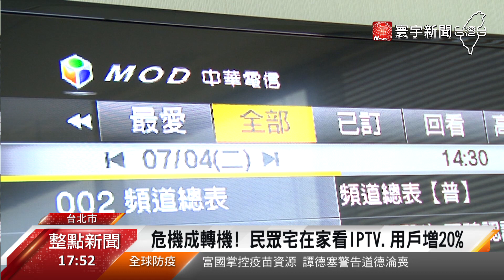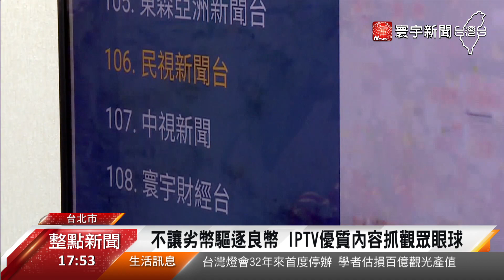疫情影響宅商機發燒! IPTV從危機中找轉機 ｜寰宇新聞20210119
疫情期間，民眾為了避免群聚，選擇在家追劇 看電視，這波趨勢下，也讓IPTV業者用戶增加百分之20，不過隨著年輕一代，收視習慣的轉變，OTT也讓有線電視以及IPTV提供的MOD頻道帶來的衝擊，對此立委也強調，有線電視跟IPTV應該要攜手合作，打破萬年頻道表，擴大新聞區塊，提供更多優質的內容，才能抓住觀眾的眼球。